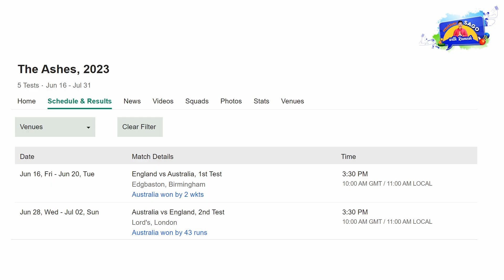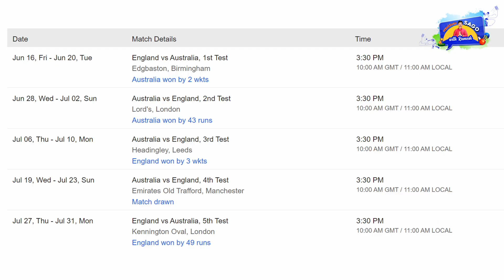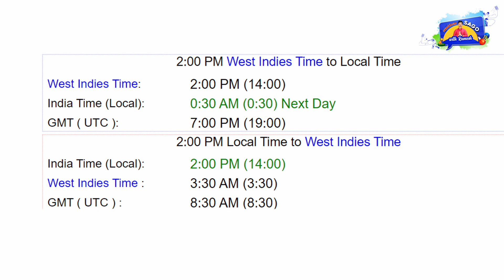தெறிக்கும் Ashes தொடர் india மீண்டும் அபார வெற்றி ஒரு அலசல் | Vanakkam SAGO with Ramesh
In Association with DIVO - Digital Partner